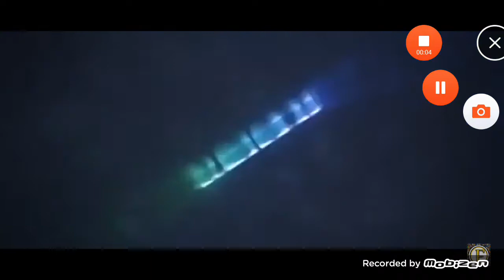Seriye başlıyoruz :) YENİ KANAL İNTROMUZ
ARKADAŞLAR HEPİNİZİNKANDİLİ KUTLU OLSUN